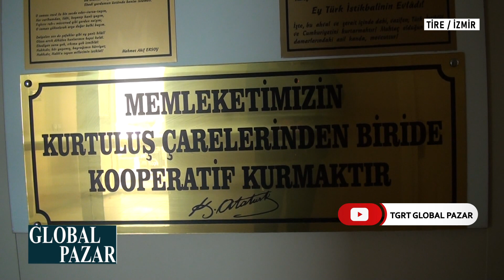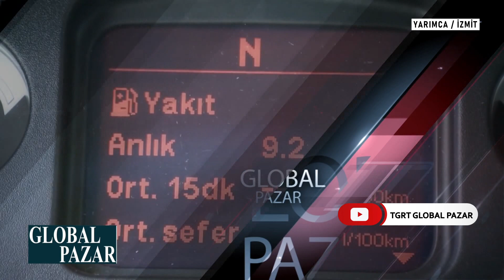GLOBAL PAZAR 5 ŞUBAT 2023 YAYINI